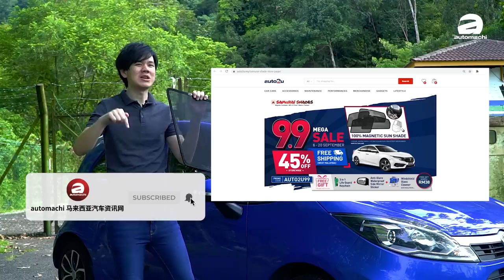6年 Proton Iriz ，我为它加了什么 Car Accessories ？（Ivan VLOG）｜automachi.com 马来西亚试车频道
不知不觉我的车子已经买五年，和大多数人一样我买了新车之后也会为车子添购一些配件或者是改一点东西，但是也有一些东西我從來没有去弄！在影片中会和大家分享为什么我不去做某一些东西，同时也有好康介绍大家，就是全网最便宜的Samurai Shade 遮阳板，在Auto2u.my 9.9特别优惠你可以拥有45%的折扣，还有价值RM38的赠品，千万不要错过哦！